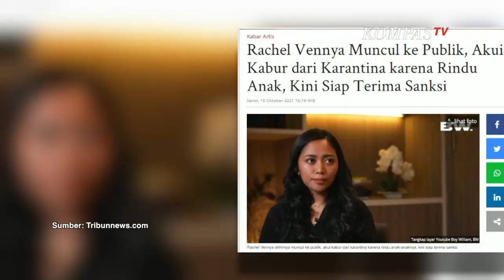Selektif dan Cermat Dalam Memilih Influencer (3) - NGOPI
KOMPASTV - Bukan rahasia kalau anak muda sering dipandang sebelah mata. Apalagi bila sudah menyangkut gagasan tentang kebijakan.

Padahal, 93 tahun lalu ide-ide brilian pemuda pemudi bangsa ini hasilkan pencapaian yang signifikan.

Apakah ini artinya terjadi kemunduran dalam hal apresiasi opini. Atau memang generasi muda Indonesia saat ini tak memenuhi kualifikasi?

Nonton Ngopi, kita lihat bersama 2 pemuda Indonesia menganalisa apa yang belakangan jadi fenomena. Mungkin dari celetukan mereka, kita bisa belajar untuk berikan solusi bagi negeri.